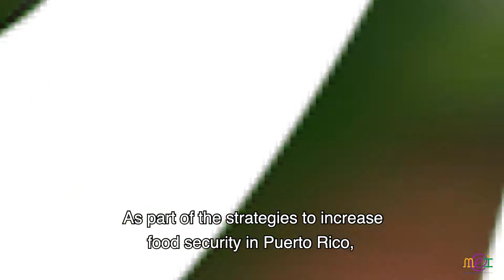Serie Manejo de Finca: Sistemas de Ambiente Controlado 5/5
La Dra. Myrna Comas explica la importancia de tener un Sistema de Ambiente Controlado en su plan de Manejo de Fincas.